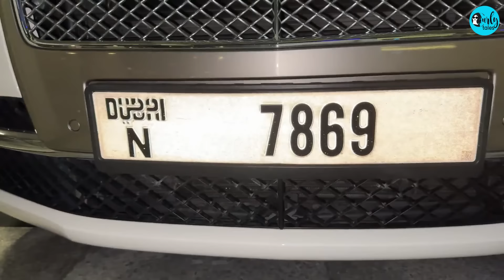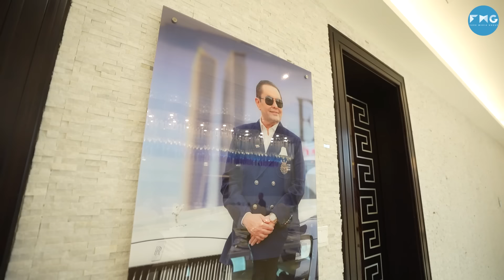Sunday Brunch With Billionaire Rizwan Sajan At His Mansion In Dubai | Ep 132 | Curly Tales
Be the first to catch all our videos.

From humble beginnings - selling milk on the streets of Mumbai to becoming a prominent Real Estate Tycoon in Dubai, Danube Group Dubai’s Chairman, Mr. Rizwan Sajan's journey is a true testament to the power of hard work and determination. Join CurlyTales Editor-in-Chief Kamiya Jani as she shares an exclusive glimpse into Mr. Rizwan's remarkable story during an intimate Iftar Meal at his opulent mansion in Emirates Hills in Dubai.

During the meal, Mr. Rizwan generously shares some of his favorite dishes, each with its own unique story. Kamiya and Mr. Rizwan also take a tour of the lavish estate, reminiscing about childhood memories, discussing the challenges they faced, and celebrating the inspirational stories and achievements that have made Mr. Rizwan Sajan a respected role model in the Middle East.

Don't miss out on this captivating journey of success and resilience.

00:00 - Introduction
01:02 - Hello Rizwan
02:00 - Car Collection Of Rizwan
05:48 - Iftar Time
08:15 - Childhood Of Rizwan
11:37 - Rizwan Talks About Kuwait
17:06 - Rizwan Talks About Luck
19:47 - Game Round
23:12 - "One Percent Man"
27:44 - Rizwan's Advice For Entrepreneur
28:46 - Thank You